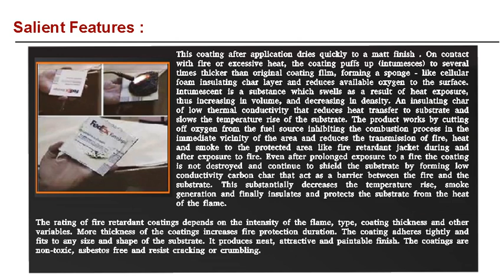xtreme beverages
Monarch Industrial products (I) Pvt.Ltd,,  We are one of the leading manufacturers,suppliers,service providers,distributors,contractors,dealers and exports from India, Tamilnadu,